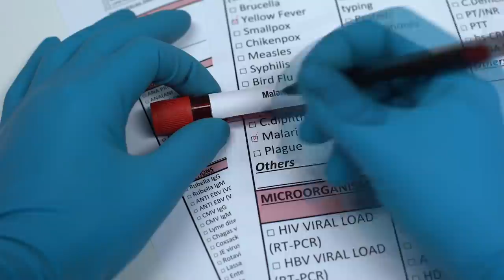15 Most Dangerous Bugs!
Most bugs are harmless, but some have evolved dangerous traits. Today we're taking a look at the top 15 most dangerous bugs in the world.